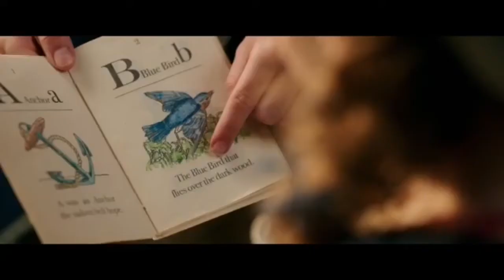Beauty And The Beast 2017 (Tribute) | No Surprise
Watch Joshmc1113’s Beauty And The Beast 2017 (Tribute) | No Surprise

This Beauty and the Beast 2017 music video is edited to the song “No Surprise” by Chris Daughtry.